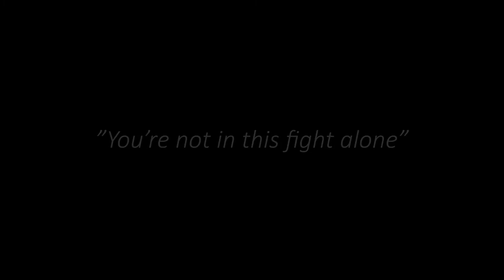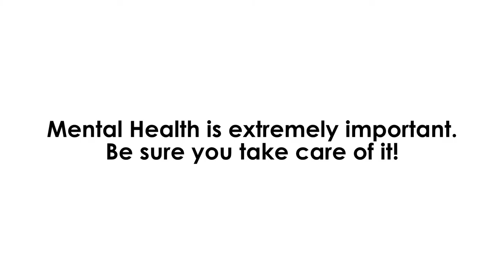2021 Film Fest Winners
The Inter-School Board Film Festival an annual film contest open to High School students in the Niagara Region between the grades of 9 and 12 who are affiliated with either the District School Board of Niagara or the Niagara Catholic District School Board. This year's theme was mental health.